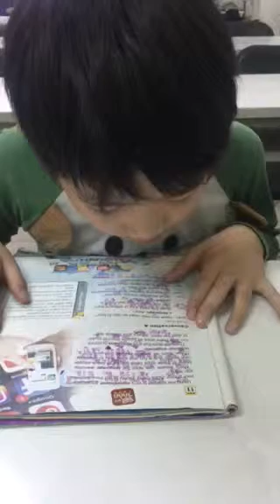和言-大家說英語